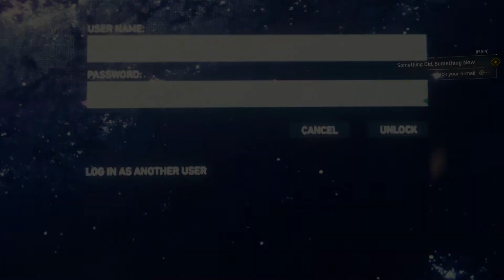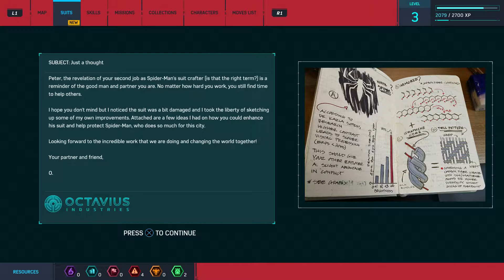SPIDERMAN PS4 - Advanced Spider Suit - Episode 4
Spiderman puts on the new and improved Advanced Spider Suit in this episode of Spiderman on PS4!